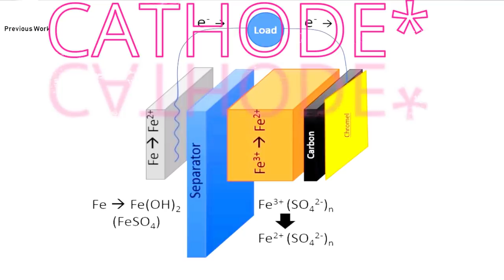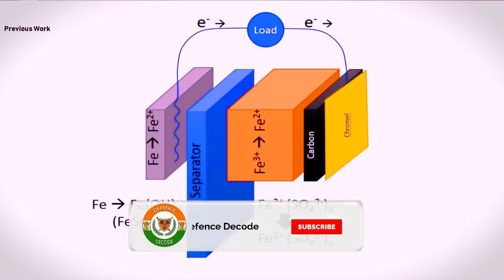India Develops World's 1st IRON ION battery, better than Lithium ones?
A research team from Indian Institute of Technology-Madras or IIT-Madras has officially developed the world's first iron-ion battery. The newly-developed battery promises a low-cost stable alternative to the existing mainstream lithium-ion battery. The iron-ion battery is made using an anode made from low-carbon steel, instead of pure iron, along with a cathode made of vanadium pentoxide, which is suitable for the movement of iron ion, due to its larger gap.

ˍˍˍˍˍˍˍˍˍˍˍˍˍˍˍˍˍˍˍˍˍˍˍˍˍˍˍˍˍˍˍˍˍˍˍˍˍˍˍˍˍˍˍˍˍˍˍˍˍˍˍˍˍˍˍˍˍˍˍˍˍˍˍˍˍˍˍˍˍˍˍˍˍˍˍˍˍˍˍˍˍˍˍˍˍˍˍˍˍˍˍˍˍˍˍˍ